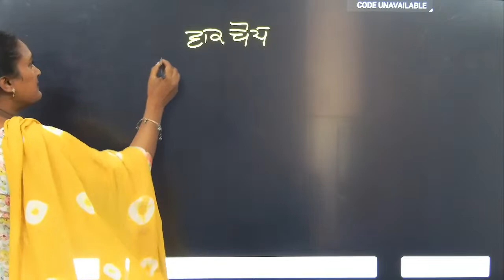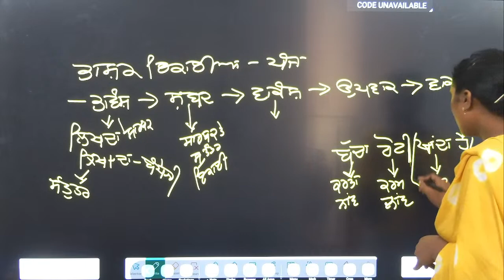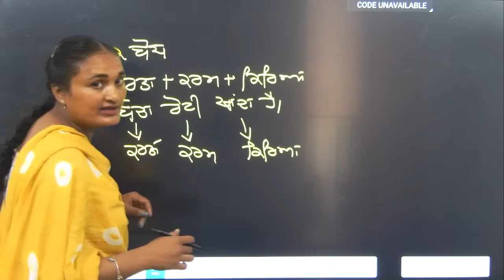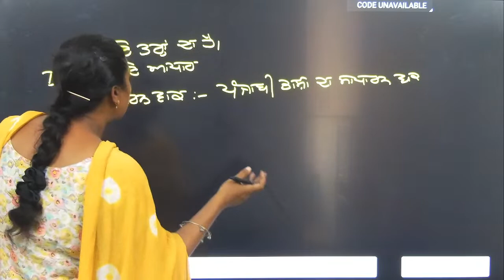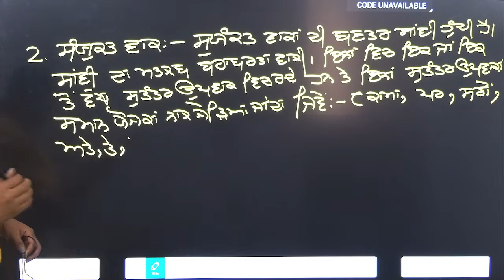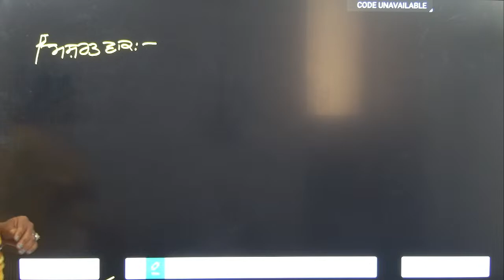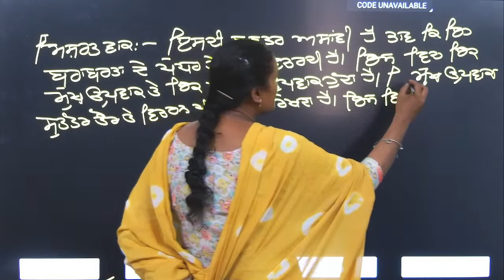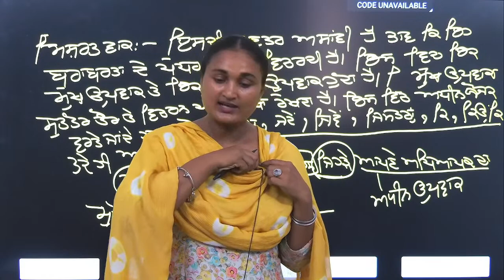PUNJABI MASTER CADER |1 CLASS